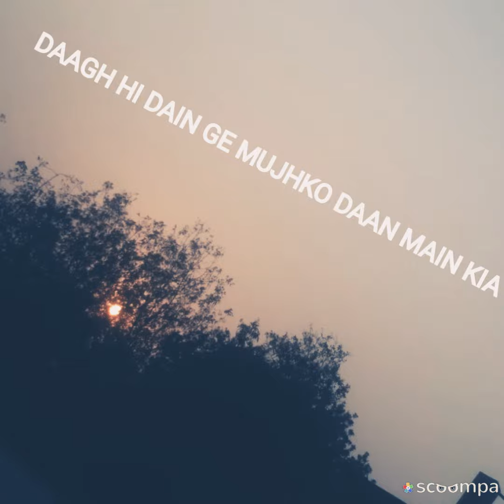Ghazal by john elia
On the wish of a special friend